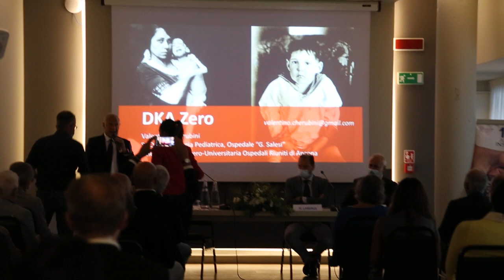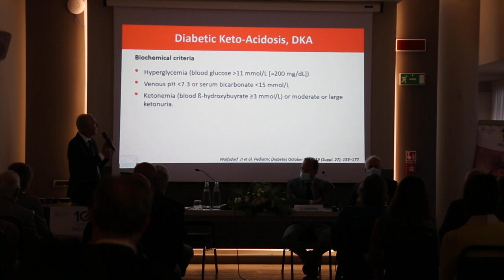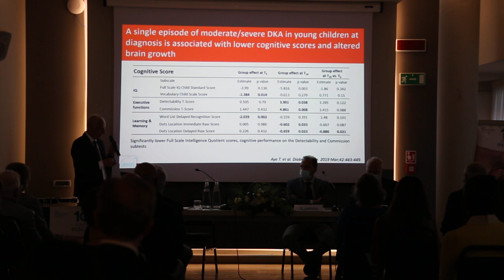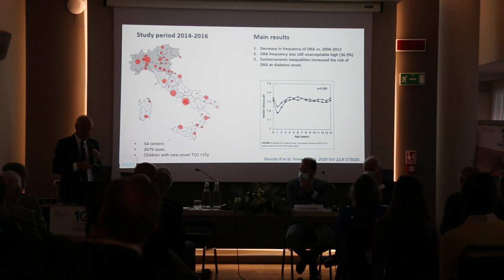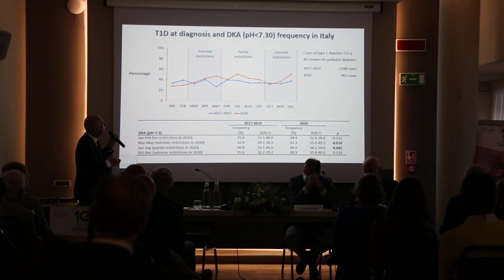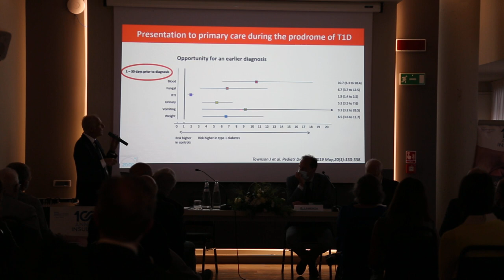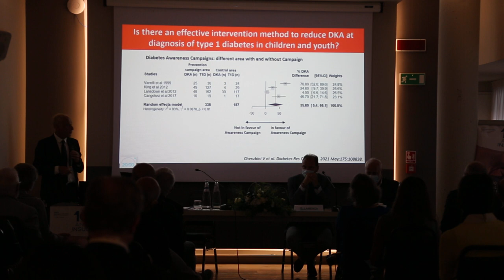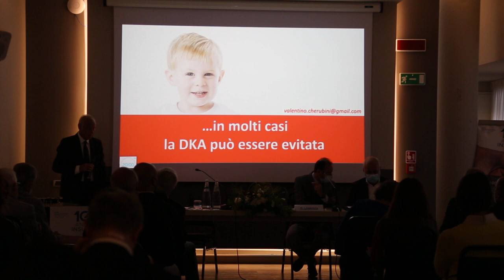''100 anni di insulina'' - Dr. Valentino Cherubini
Il Dr. Valentino Cherubini, direttore della Diabetologia Pediatrica A.O.U. Ospedali Riuniti Ancona, relaziona sulla chetoacidosi diabetica (DKA) all'esordio e sul progetto "DKA Zero", per cui si è in fase avanzata per l'adozione nella Regione Marche, che auspichiamo possa fare da apripista per tutto il territorio nazionale. Cosa è la DKA, quali sono le sue conseguenze sul bambino a breve e a lungo termine, quale è il suo costo per il Sistema Sanitario, quale è la prevalenza della DKA all'esordio, quale è stato l'andamento della DKA durante la pandemia Covid-19, analizzato in relazione ai vari tipi di restrizioni sulla vita sociale (totali o parziali) adottate dal Governo, quale è l'andamento della DKA in relazione alle campagne di prevenzione effettuate. Ma non basta parlare dei problemi perché essi si risolvano, ci vogliono soluzioni concrete e realizzabili, e la risposta potrebbe essere tutta nel progetto DKA Zero che sintetizza in 6 punti chiave una strategia efficace, perché la DKA all'esordio, in moltissimi casi, può essere eliminata o fatta tendere allo zero. Ecco allora che il Dr. Cherubini ci illustra il progetto, con un intervento veramente incisivo ed interessante!